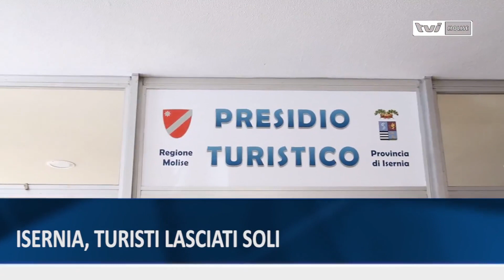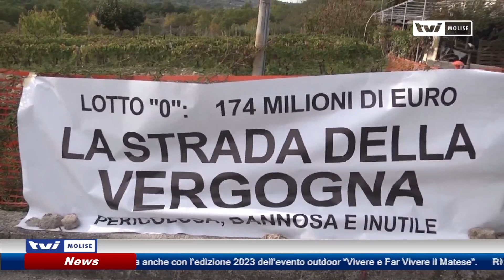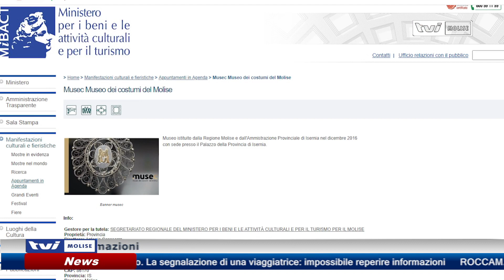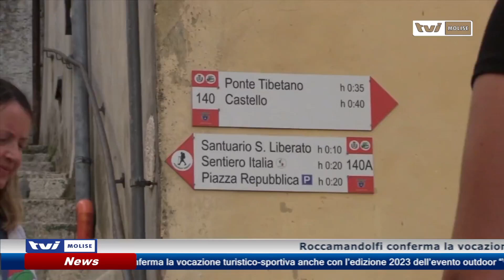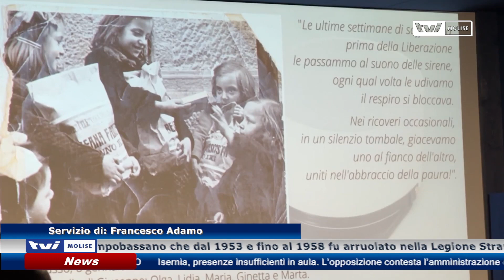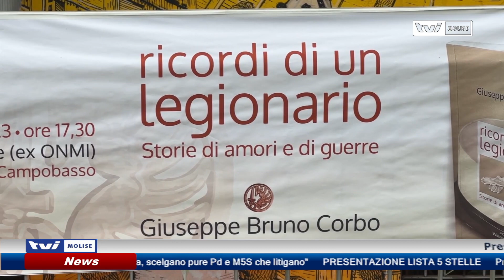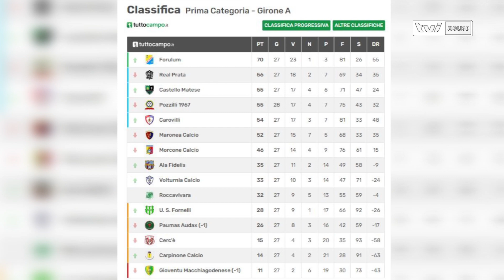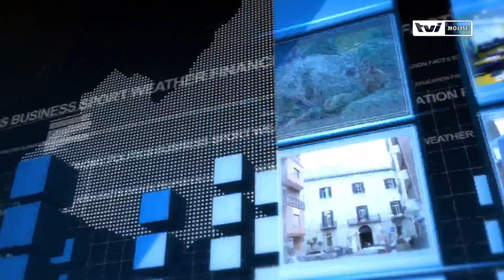𝗘𝗗𝗜𝗭𝗜𝗢𝗡𝗘 𝗗𝗘𝗟𝗟𝗘 𝟭𝟰:𝟬𝟬 𝗗𝗘𝗟 𝟯𝟭 𝗠𝗔𝗚𝗚𝗜𝗢 𝟮𝟬𝟮𝟯